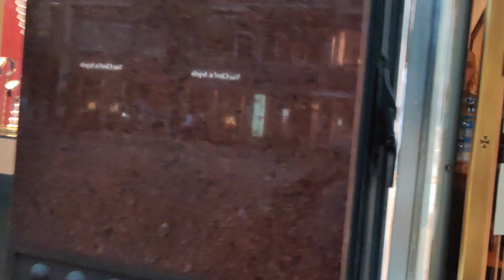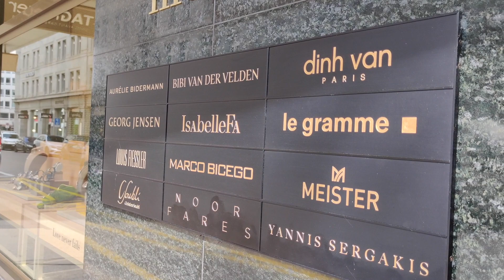Bahnhofstrasse zurich switzerland vlogs